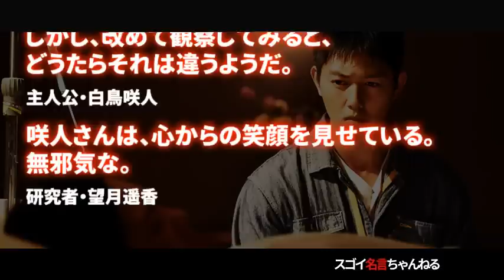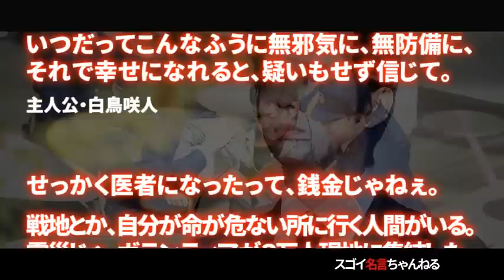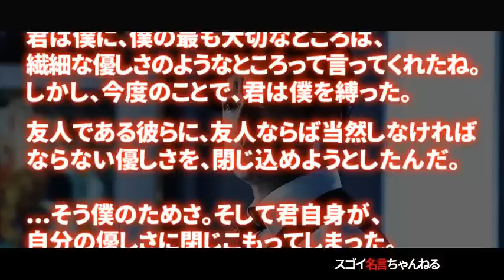アルジャーノンに花束を （第９話）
アルジャーノンに花束を （第９話）の名台詞・名言を厳選し、まとめてみました。